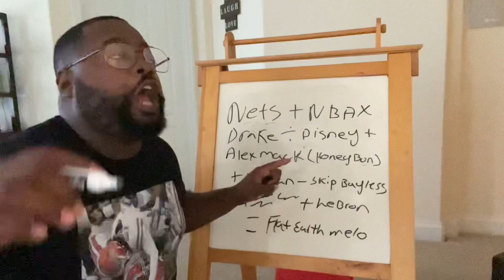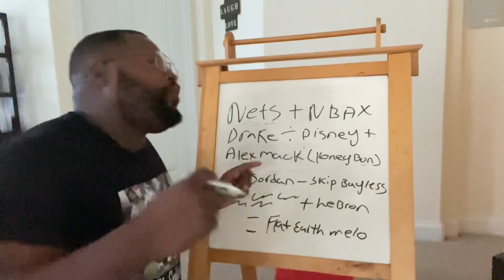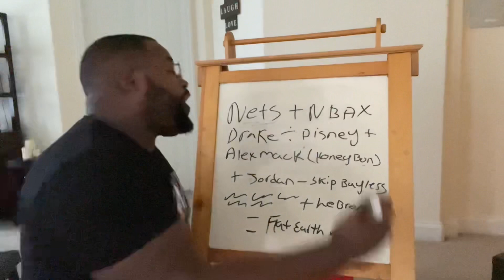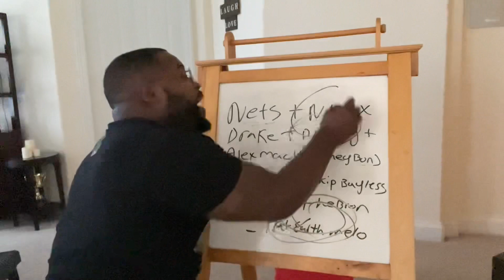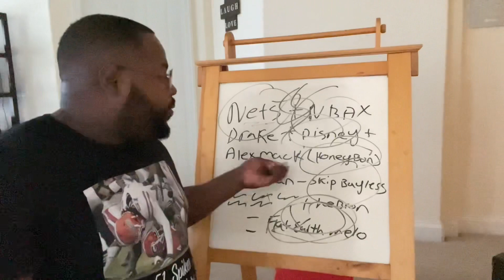How every NBA analyst sound right now talking about the Brooklyn Nets 😂😂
Comedian Josh Pray explain NBA free agency